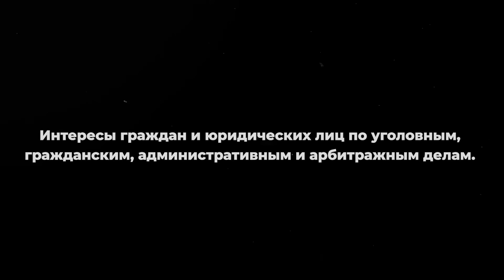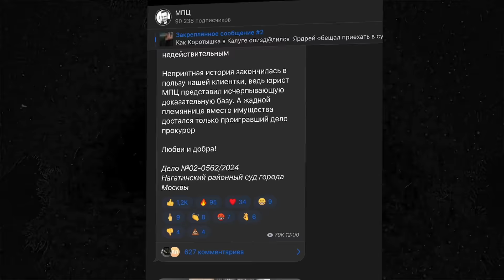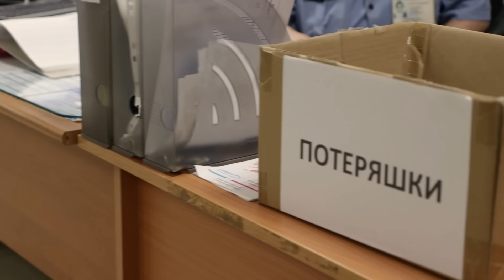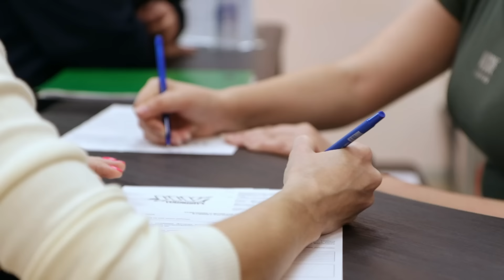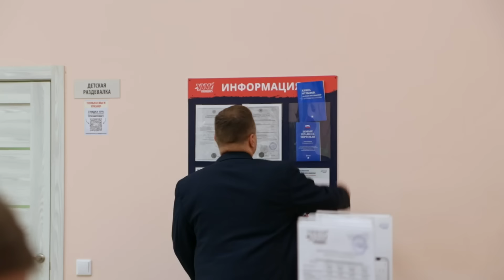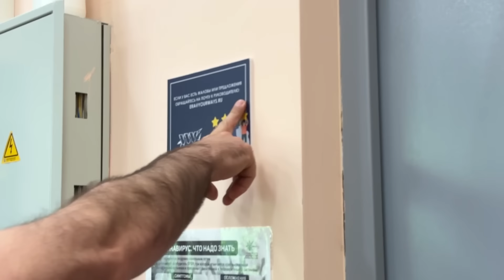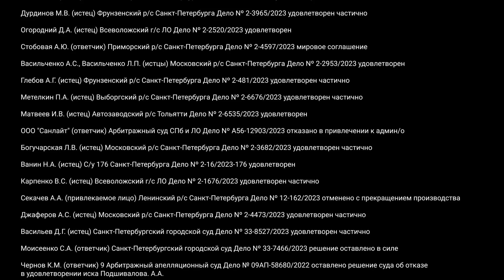Смертельный аттракцион / Тренер пялится в телефон / Дети ломают позвонки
Yourways - сеть спортивных комплексов, ИП "Емельянов Р.А." Адрес: г. Москва, пр. 40 лет Октября, д.21. Дата съемки: 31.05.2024г.
Смертельный батут. Преступная халатность. Перелом позвоночника.
Представительство:
👉 Москва, Санкт-Петербург, Краснодарский край, Ставропольский край, Республика Адыгея, Республика Крым и вся РОССИЯ
🔸Поддержите нашу работу:
Карта СБЕР - 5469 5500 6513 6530

✔ МПЦ в Boosty - эксклюзивные видео, которых не будет на Ютубе

👍 ЭЛИТСТРОЙ
Строительство коттеджей | Проектирование и дизайн | Ремонт и отделка
❗ ЗАКОН защищает тех, у кого хороший адвокат!